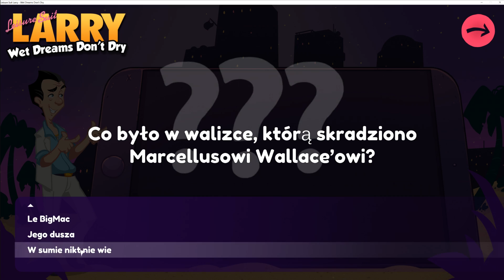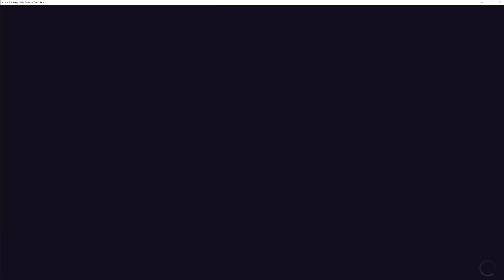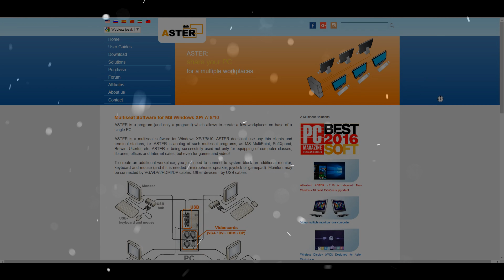Aster - Leisure Suit Larry Wet Dreams Dont Dry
NO STEAM EDITION
Tested on Aster v2.23

Players : 4 per Workstation (Steam information)
Support Gamepads : NO
Language :
English
German
Russian
Polish

1) Work on FULLSCREEN in modern GPU
1.1) All settings is in begin
2) Remember to Run second Steam using sandboxie
2.1) No Sandboxie if no Steam Edition
3) If you play on Steam no extra option need

SYSTEM REQUIREMENTS (from Steam website)

MINIMUM:

OS: Windows Vista / 7 / 8 / 10
Processor: 2.33GHz or faster x86-compatible processor, or Intel Atom™ 1.6GHz or faster processor for netbook class devices
Memory: 2 GB RAM
Graphics: DirectX 9.0c-compatible graphics card with 256 MB VRAM and PixelShader 3.0 support

My Recommended FOR 4k
OS win 10
CPU : i3
Memory : 4GB
Graphics GTX 660/670 you want 2 users with 4k high settings

Remember that you need extra power (10-20%)to play this game at the same time at several stations

hawe fun :uh uh: :P

Check that game with VR :)  !!